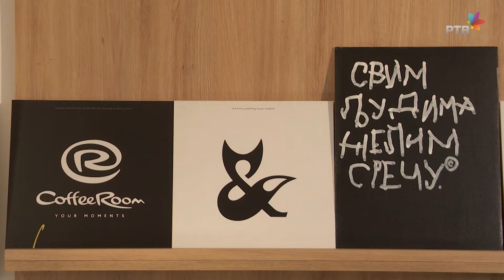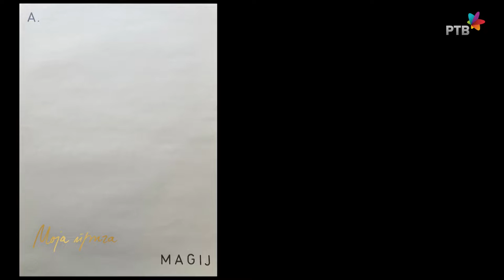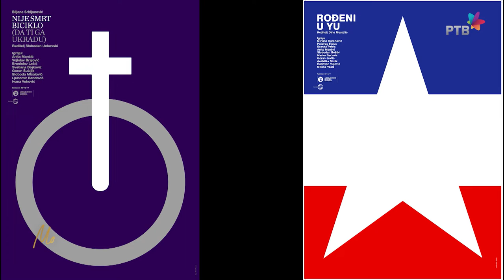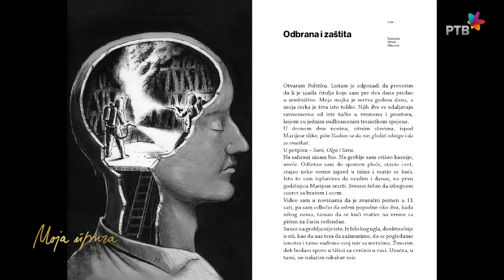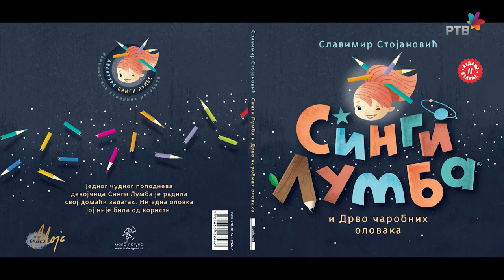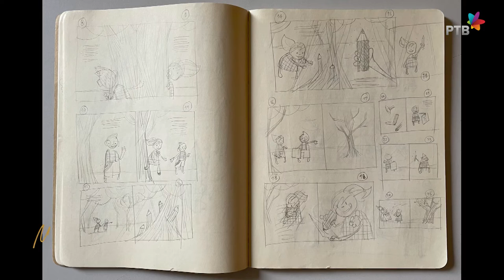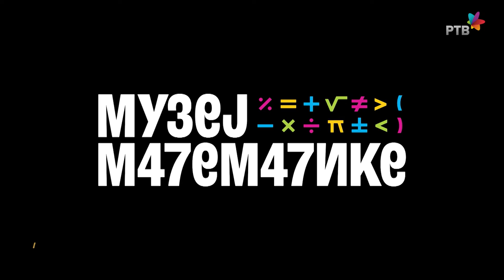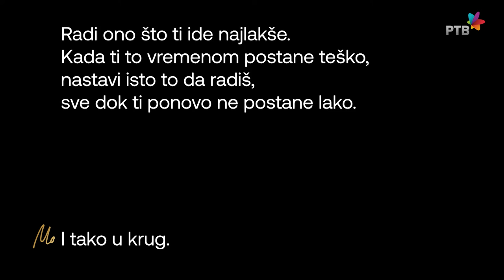MOJA PRIČA: Slavimir Stojanović Futro